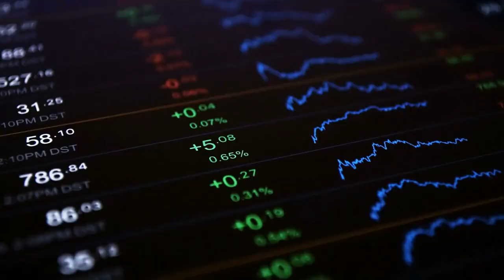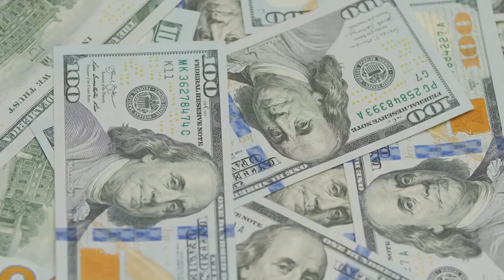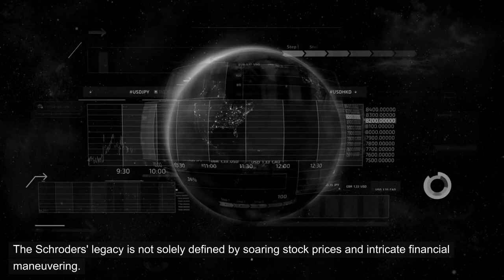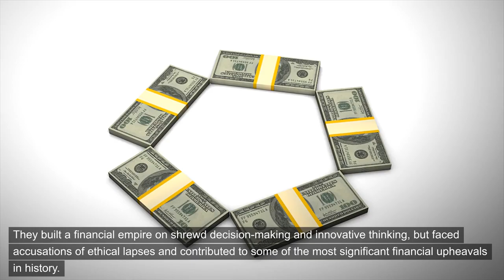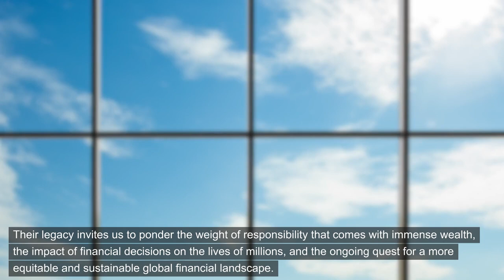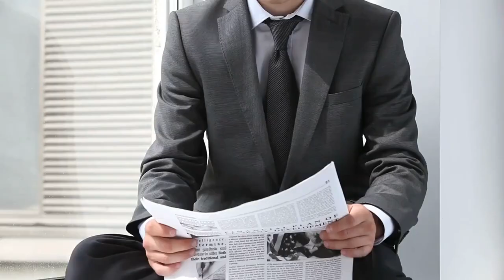Schroder Saga: Enduring Success in Finance and Business Explored